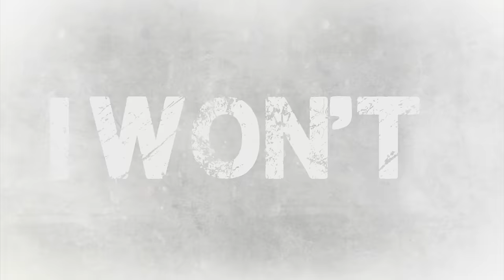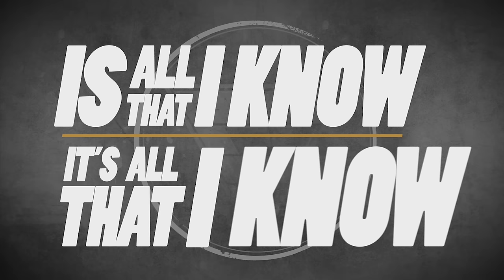FALLSTAR "El Rey" Lyric Video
From "Backdraft" on Facedown Records.